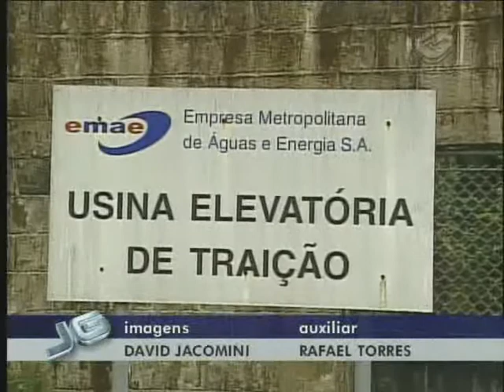Represa Billings - 03/03/2011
Polêmica ambiental. Depois de dois meses de enchentes, governo do estado anuncia que vai aumentar de 12 para 15 o número de bombas que mandam água dos rios Pinheiros e Tietê para a represa Billings. É mais água suja para o manacial que garante o abastecimento de 2 milhões de pessoas.

Tema: Chuvas